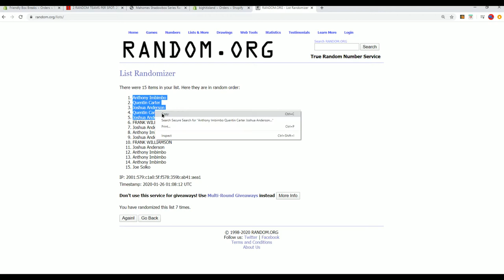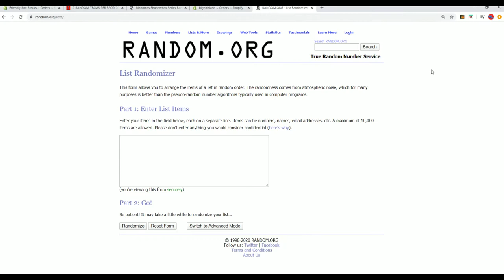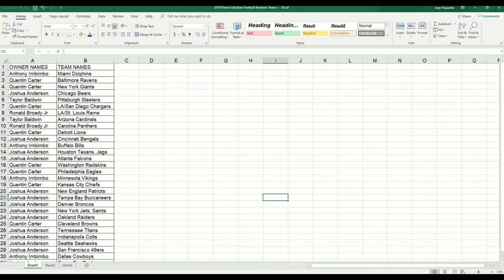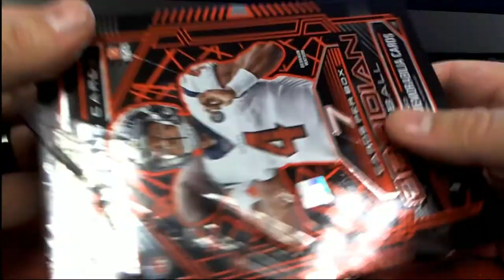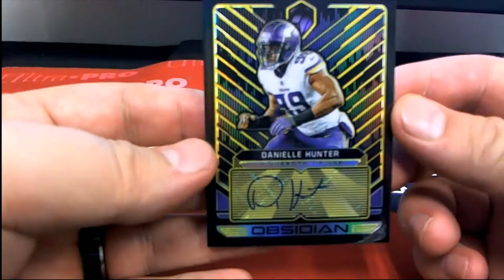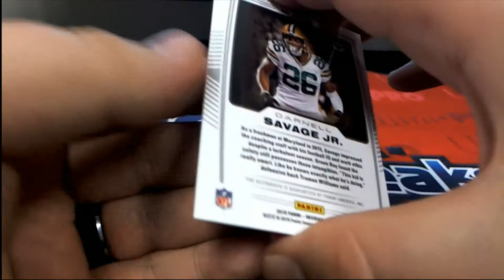2019 Panini Obsidian Football ID 19OBSIDIANFB228